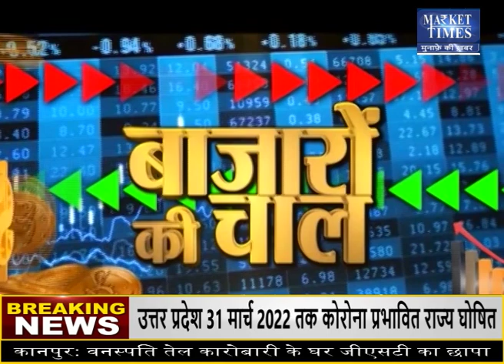सोयाबीन में ज़रूर दिखेगी तेजी ! Market Times TV